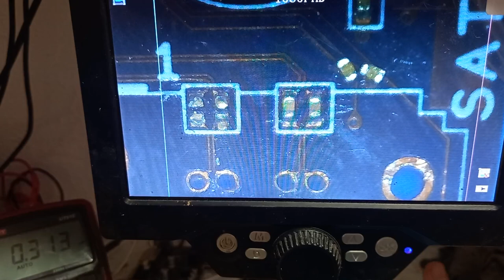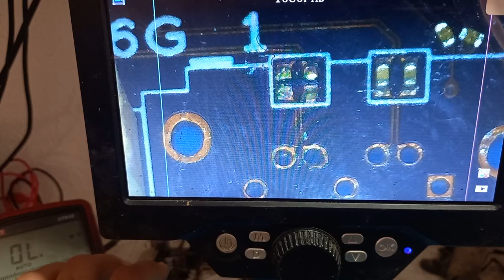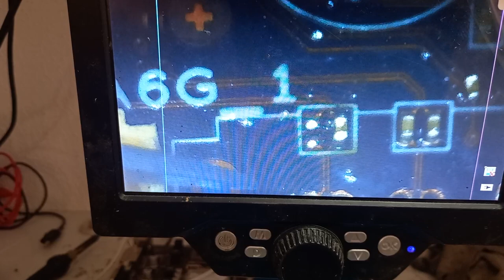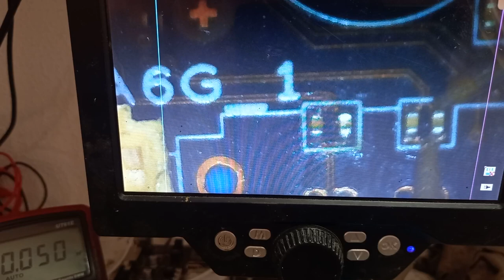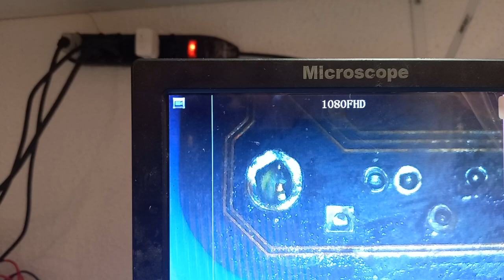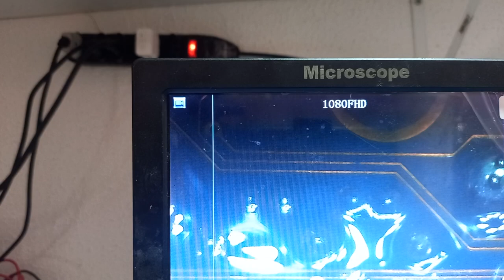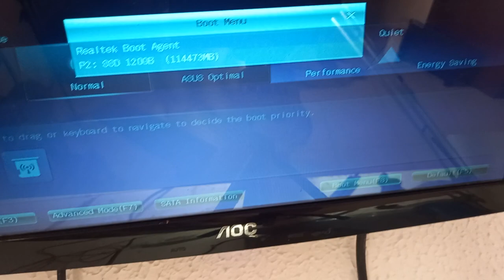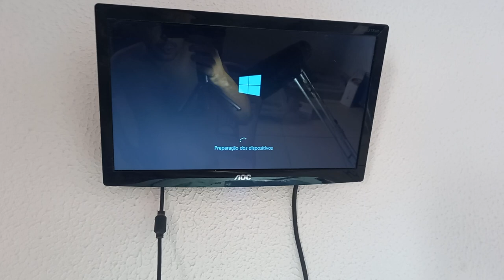Sata sem funcionar, como analisar.